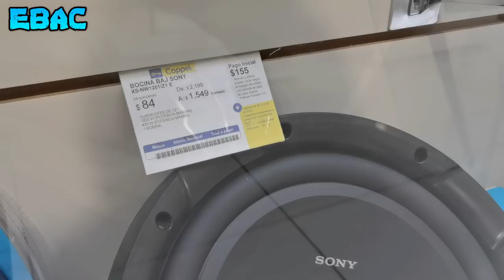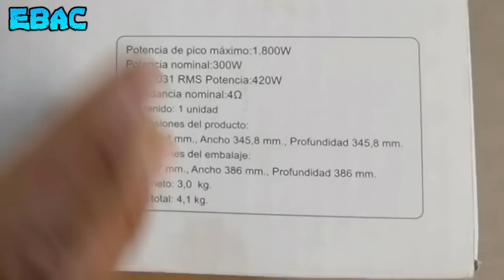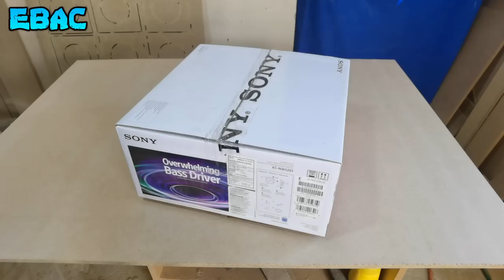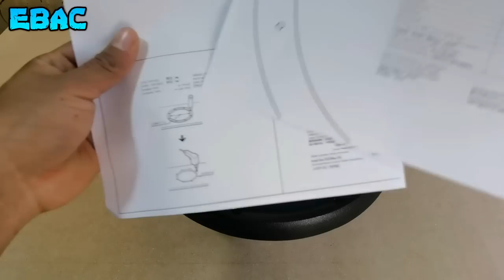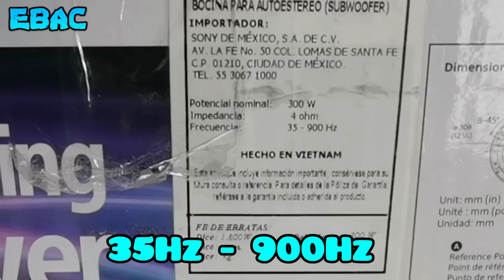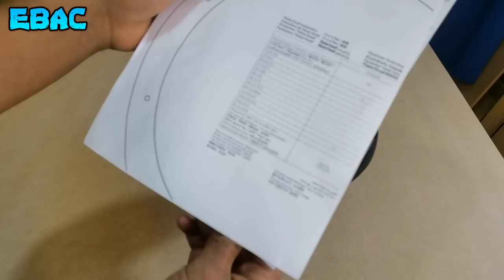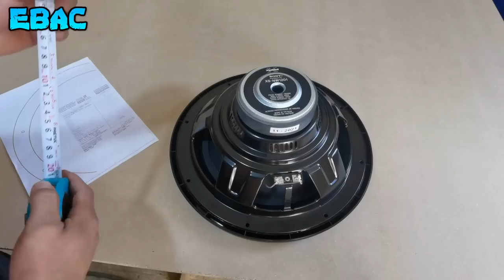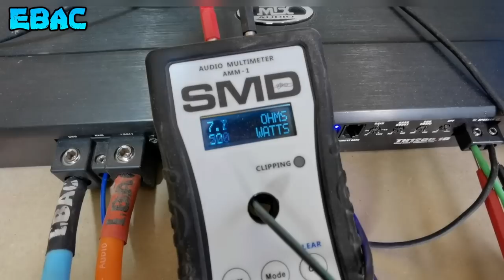El Subwoofer Económico de Sony -XS-NW1201 | EBAC